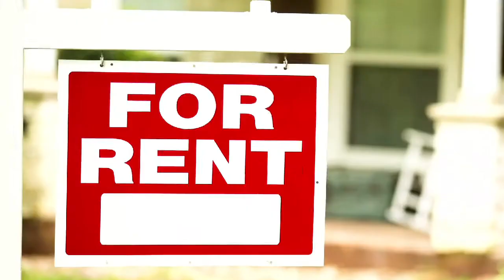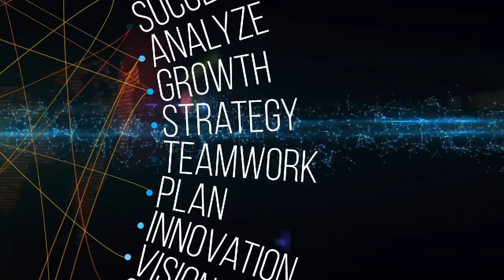911!!!civil matter's exceed/2nd amendment required 🚓🚑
on a scale of one (1)/(10)I give Cornville az a (6)for beauty & (7)Tourist attraction /,to those who enjoy spooky, haunted and beautiful in one spot…warning enter at youre own risk cornville az jefeelit Brandpremerch brandpremerch jefe the scapegoat spreadshop spreadshirt @jeffarendwestley8 Scapegoat

YouTube just updated its rules behind what is considered advertiser-friendly. These new updates could cause some of your videos to get demonetized but make some of your videos eligible now. Here is everything that you need to know.

We hope you give it a try and remember, it's free to install